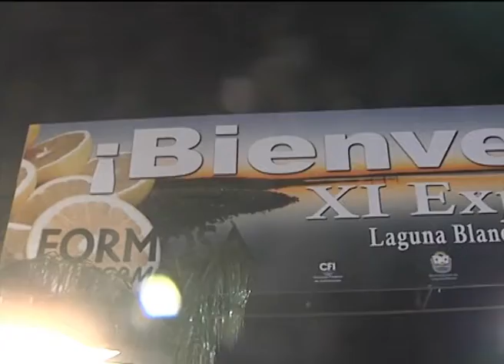Fiesta del Pomelo 2016 - Laguna Blanca - Formosa - Argentina